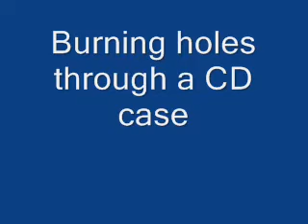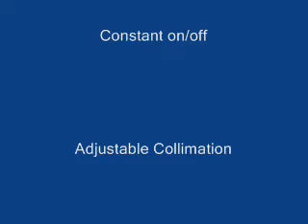Homemade 20X DVD Burner Laser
The diode comes from a 20X external burner mounted in a small tactical flashlight powered off a single CR123A battery.